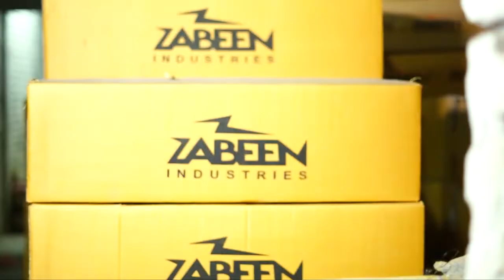Zabeen Industries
Zabeen Industries is the leading manufacturers in offering various parts of Ceiling fans and Different kind of design and model Ceiling Fan.